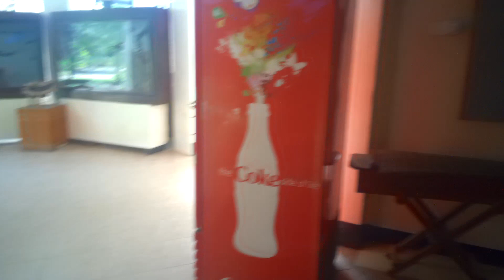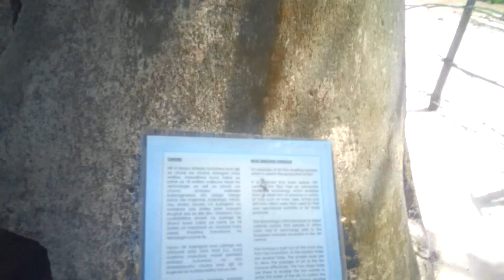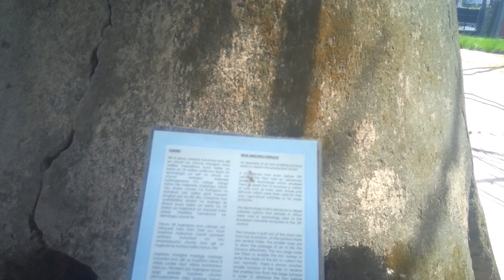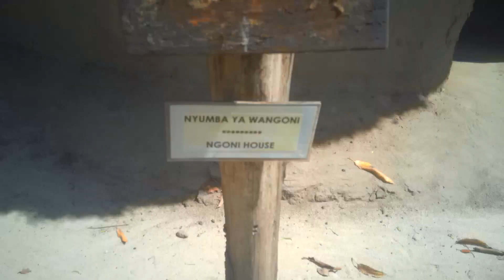Ancient village Museum in Tanzania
A tour back in time of an ancient village in Dar es Salaam Tanzania. We see how their ancestors lived their daily lives.